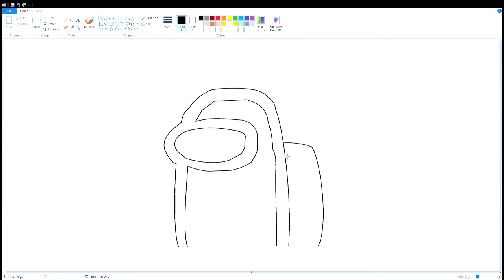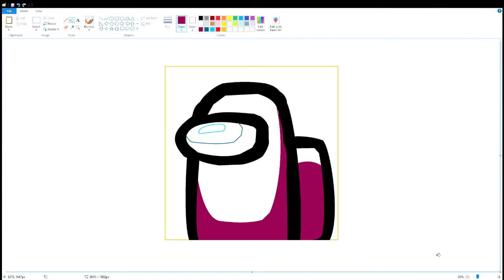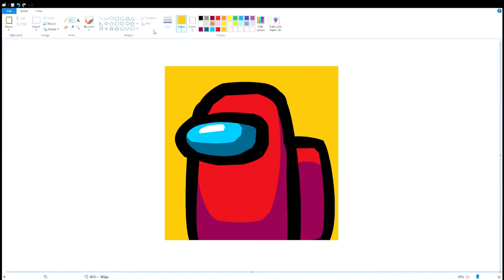How to draw AMONG US logo using MS Paint | How to draw on your computer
In this video, I will show you how to draw Among Us logo on your computer using Microsoft Paint. Have Fun!